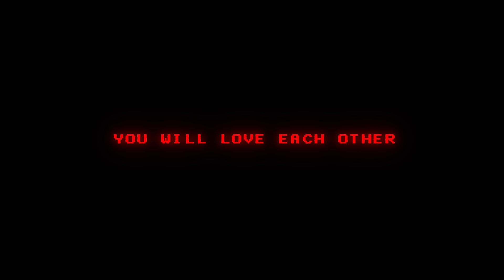HEALTH x THE NEIGHBOURHOOD :: NO ESCAPE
VIDEO BY: LASCO PRODUCTIONS

PATRICK LASCU - DIRECTOR / DP / EDITOR

JESSE KIRBERGER - VISUAL EFFECTS / GAME DEVELOPMENT

LASCOPROD.COM

YOU WILL LOVE EACH OTHER